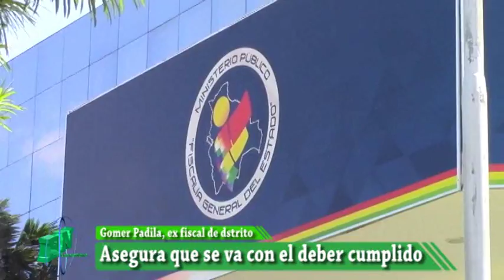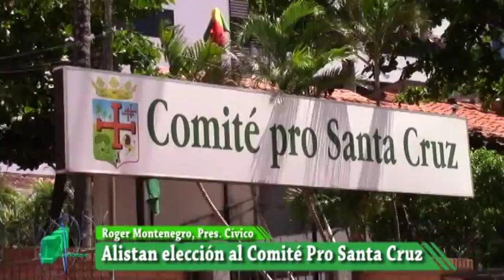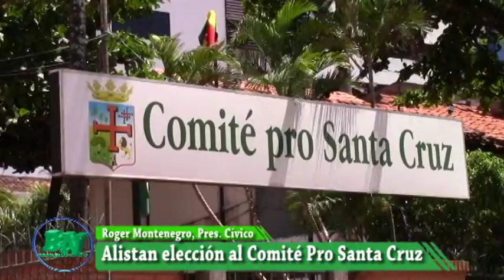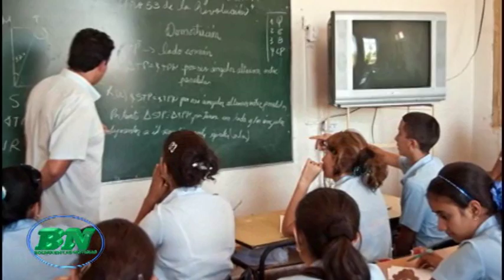Noticias lunes 09 01 mañana